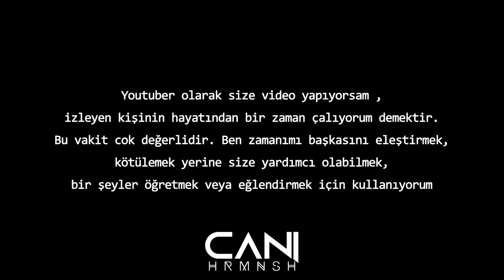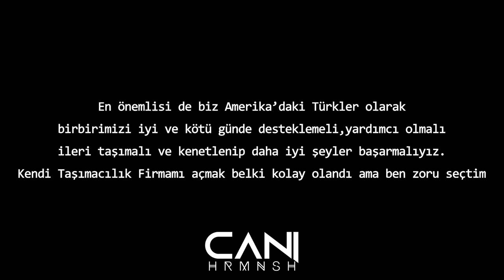AMERİKA'da EN YÜKSEK MAAŞLI TIR İŞİ - Oversize Yükler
Merhaba Sevgili Dostlar! Bugün Amerika'da RGN ağır yük şoförü @mehmetuzn  ile taşıma en zor ama en yüksek maaşlı tır işi ( oversize yükler ) hakkında konuştuk. Sorularımızı cevapladı. Komik, eğlenceli güzel bir video oldu. Umarım eğlenip videodan keyif almışsınızdır!

🔒 Değerli yorumunuzu videonun hemen altından yapmayı
🔒 Bildirimleri Açmayı,
🔒 Like atmayı,
🔓 Unutmazsanız beni Çok mutlu edersiniz